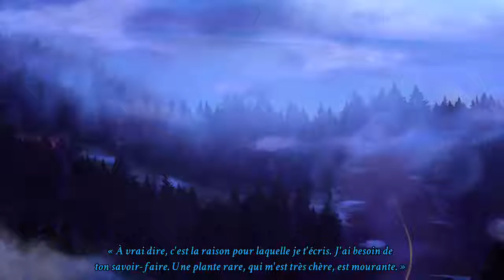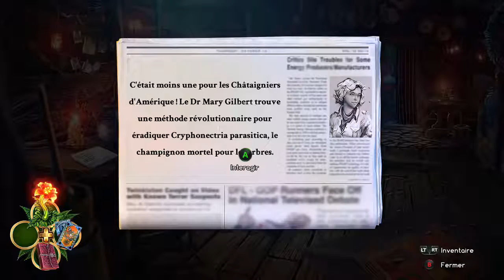ExploraJeux - Eventide: Slavic Fable (Xbox One)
Amis gamers et gameuses, mes salutations ici Dom alias Dovahkhyn du site FacteurGeek.com et bienvenue dans ma série ExploraJeux. Pour cette édition, je vous présente le jeu Eventide: Slavic Fable sur Xbox One qui est aussi disponible sur PC.

Eventide: Slavic Fable du studio Artifex Mundi est un jeu de puzzles, d'objets cachés et d'aventure qui puise son inspiration dans la mythologie slave. L'aventure se déroule à l'époque actuelle, dans un parc historique où des créatures de la mythologie slave coexistent avec les humains. On y campe une célèbre botaniste qui reçoit une invitation inquiétante de la part de sa grand-mère, conservatrice du parc. Elle est chargée de sauver une plante menacée, mais cette mission va se transformer en cauchemar alors que sa grand-mère sera enlevée par une mystérieuse bête nommée Boruta qui lui aussi comme bien d'autres, caresse le but de conquérir le monde en utilisant la magie ancestrale du parc.

Il s'agit du sixième jeu issu du studio que je fais et j'espère que le plaisir se poursuivra. De un parce que la jouabilité est y excellente, le jeu étant un portage d'une version PC et qui se joue admirablement à la manette et de deux, de par ses scénarios bien écrits avec à la clé quelques rebondissements. Il est disponible au coût de 10$ et il vient avec une démo.